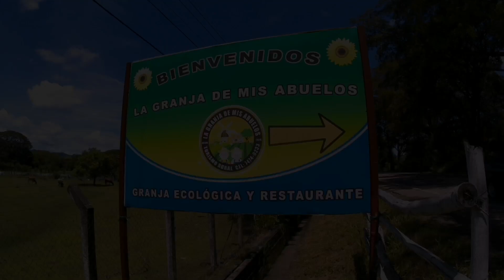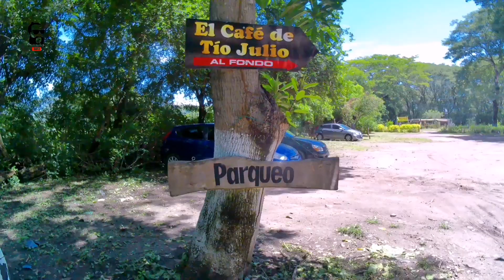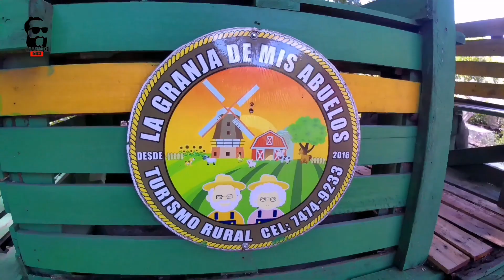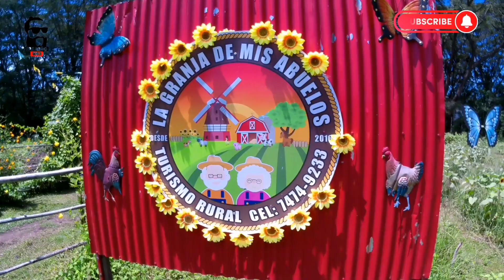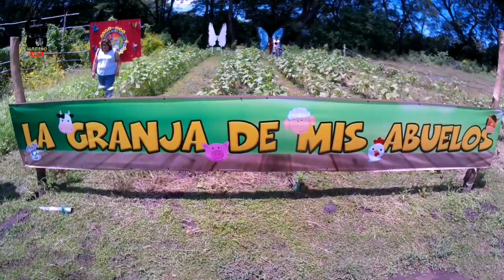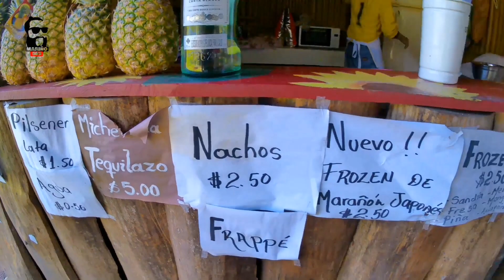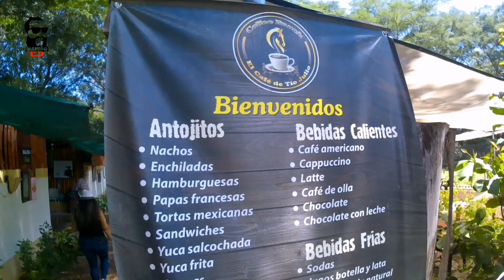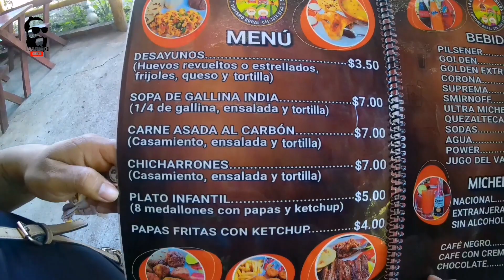Conociéndo La granja De Mis Abuelos🧓Turismos Interno El Salvador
Una aventura más recorriendo el salvador nos alegramos conocer más